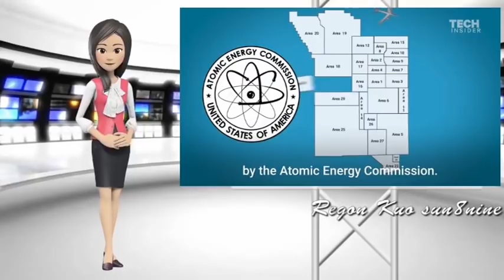美國首度鬆口？被間牒衛星清晰拍到51區外星人驚人一幕！